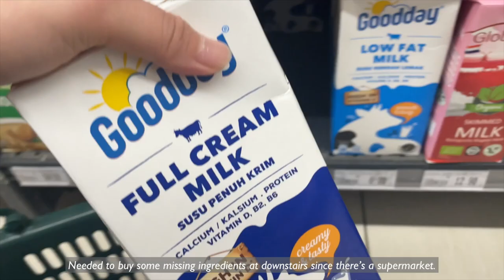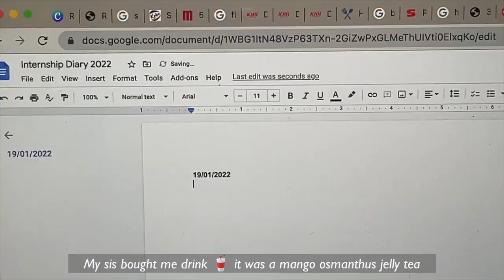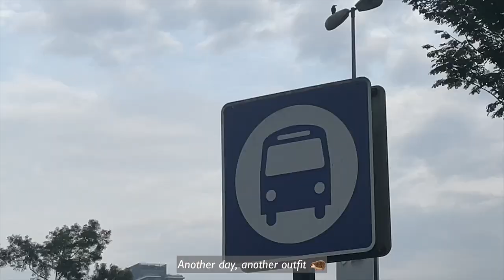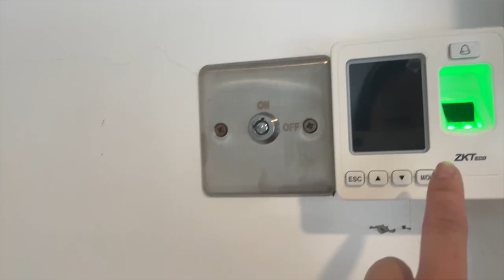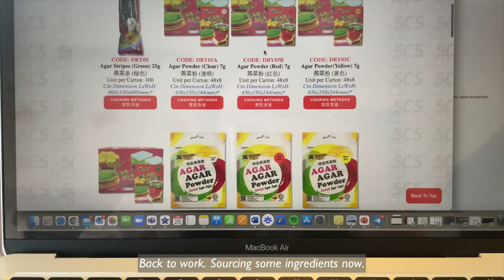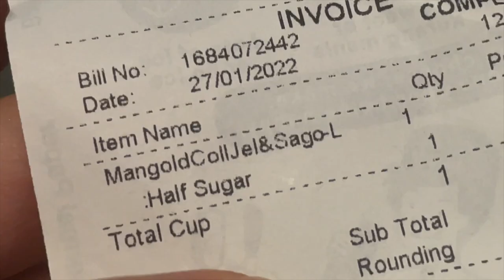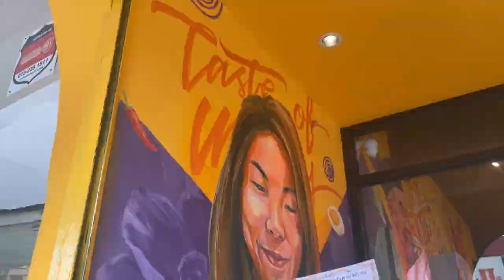Weekly Vlogs as A Food Science Technician Intern 💻👩🏻‍🔬┃Work OOTD┃Internship Life ⚜️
It has been a while peeps 🐣! Sorry for the long break TT
Hope y'all are doing well ~ I'm finally back with another vlog but this time is an internship life vlog! Here, I'll show you guys what it likes to be working as a food scientist 🍎 where we experiment on food 🧪 research new recipes 🍽 as well as trying out the latest food trends 🧋. Enjoy!